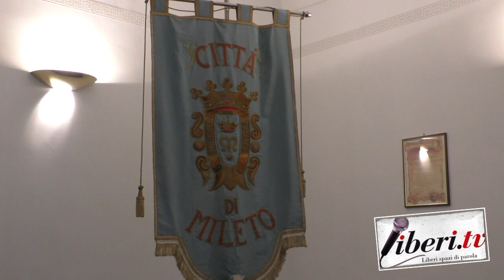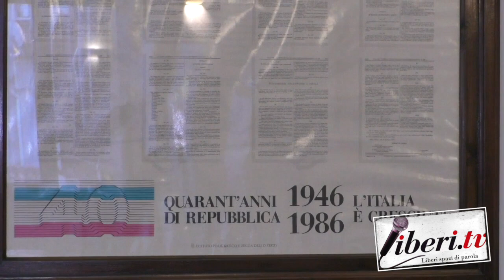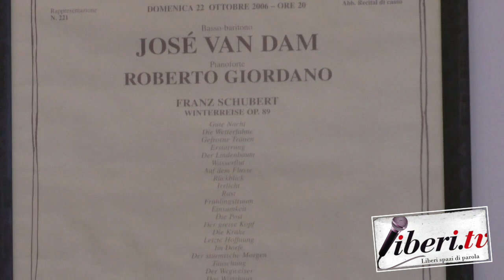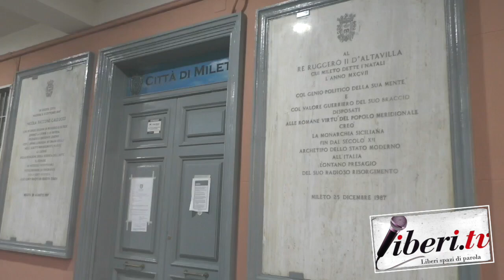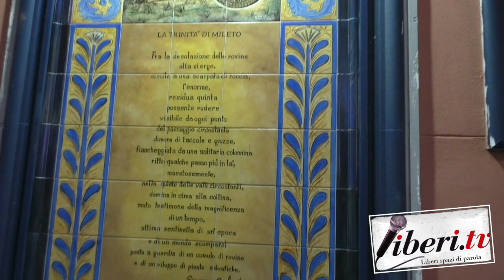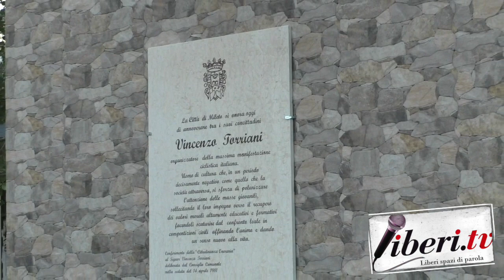Salvatore Fortunato Giordano, Sindaco di Mileto - Il punto sulla pandemia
Salvatore Fortunato Giordano, Sindaco di Mileto (VV) - Il punto sulla pandemia.
15 dicembre 2020 - A cura di Antonio Abbruzzese